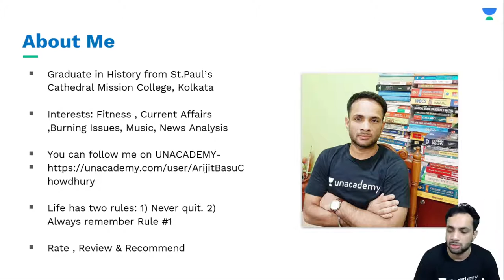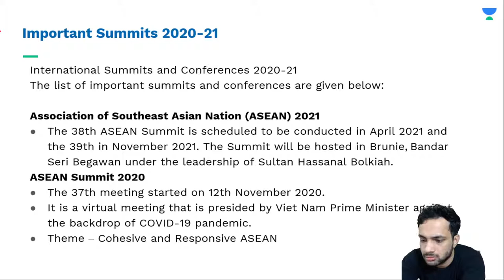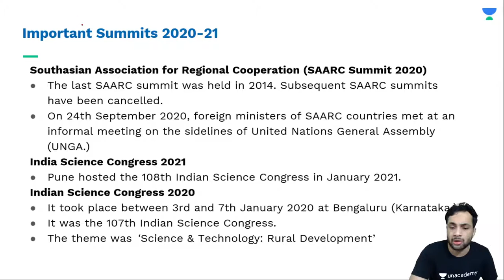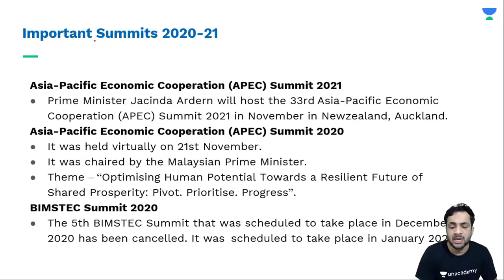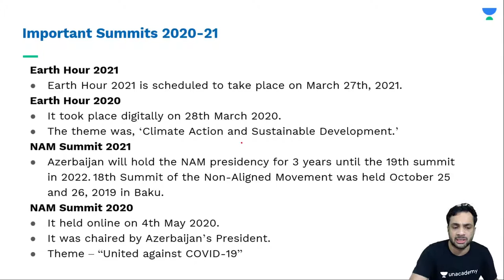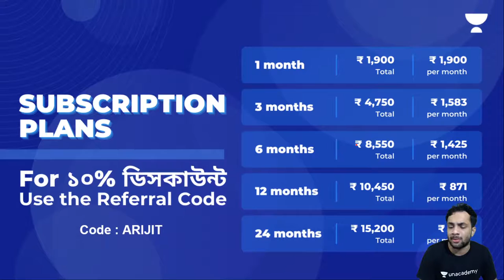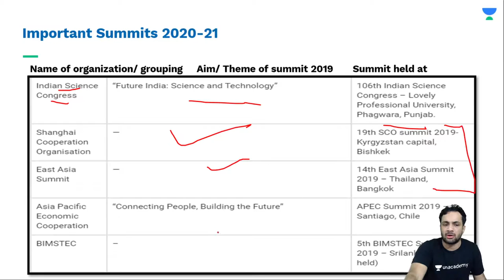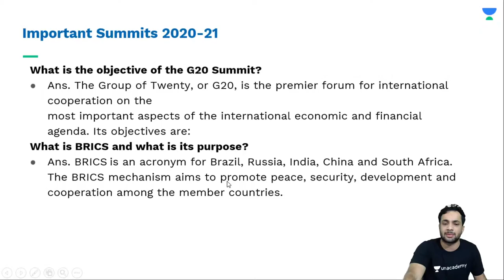Important Summits 2020-21 | General_Knowledge | WBPSC_2021/WBCS_2021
Important Summits 2020-21 - (Let's Crack WB Exams) by Arijit Basu Chowdhury sir. Learn about how you can prepare effectively for the exams. Also, learn about the tips & tricks to answer efficiently and accurately and achieve your desired marks with the help of this amazing session by Arijit Basu Chowdhury sir.

Important Summits 2020-21 | WBCS | WBPSC | Let's Crack WB Exams | Crack WB Exams | WBCS 2021 | WBCS 2022 | WBPSC 2021 | WBPSC 2022 I English Composition | General Science | Current Events of National and International Importance | History of India | Geography of India with special reference to West Bengal | Indian Polity and Economy | Indian National Movement | General Mental Ability | Unacademy | Let's Crack It

Arijit Basu Chowdhury and more top educators are teaching live on Unacademy Plus.

Unacademy Subscription Benefits:
1. Learn from your favourite Educator
2. Dedicated DOUBT sessions
3. One Subscription, Unlimited Access
4. Real-time interaction with Educators
5. You can ask doubts in live classes
6. Limited students
7. Download the videos & watch them offline